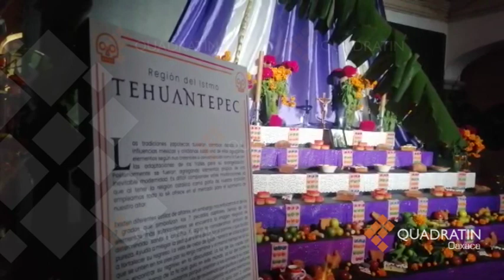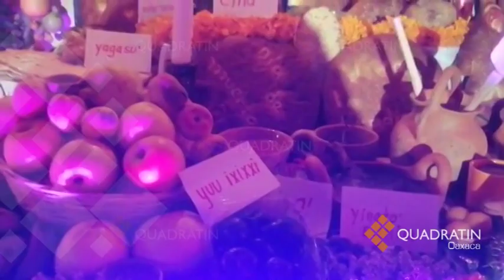Instalan altares de las 8 regiones en la biblioteca pública de Oaxaca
OAXACA, Oax. 30 de octubre de 2019.- Ocho altares representativos de las regiones de Oaxaca se instalaron en la biblioteca pública Central Margarita Maza de Juárez, con motivo de las celebraciones del Día de muertos en la ciudad de Oaxaca. Colocados en el patio y pasillos de la biblioteca pública central, los altares representan lo más característico de las 8 regiones de Oaxaca.
Los arcos, la fruta, el incienso, las imágenes, entre las que ocuparon la de doña Arcelia Yañiz, pueden disfrutarse. Este miércoles acudieron niños de diferentes escuelas, que fueron conociendo los diferentes ritos en torno de la muerte.

En los altares se pueden observar los platillos típicos de casa una de las regiones, que les colocan a  sus difuntos como ofrenda el día 1 y 2 de noviembre. Representando a la  región del Istmo, el altar de Santo Domingo Tehuantepec, presentó su altar de las siete gradas que simbolizan los siete pecados capitales.
La Mixteca estará representada por el altar de  Santiago Juxtlahuaca, cuyo altar se identifica con una cruz de tierra que acuña la frase “Recuerda que polvo eres y en polvo te convertirás.
Miahuatlán de Porfirio Díaz representará a la Sierra Sur, con un altar que tiene un arco de caña, forrado de viruxe, cempasúchil, frutas y dulces rellenos con miel de anís.

La región Costa estará representada por Santa Catarina Juquila y su ofrenda, son panes grandes que representa a cada miembro de la familia que ya se ha ido, acompañado de mole negro o colorado, tamales, elotes hervidos, tortillas. El altar de la Sierra Norte se representará con San Pablo Macuiltianguis cuyo altar tendrá un guisado negro y mole rojo de guajolote o pollo, tamales, chayotes cocidos, atole, tortillas y el pan de muerto hecho de manera artesanal y que representa la eucaristía.

La región del Papaloapan representado por Loma Bonita, con su ofrenda  de  caldo de gallina, acompañado con imágenes religiosas, veladoras, papel picado y flores. Los valles Centrales, San Pablo Villa de Mitla con su altar con pan de muerto, marquesote, bollo que se realiza únicamente para los difuntos. La Cañada estará presente con Huautla de Jiménez,  su ofrenda sobre una mesa cuadrada, simbolizando los cuatro puntos cardinales; también contará con carrizos formando arcos que llevan hacía el camino de la vida y el otro a la muerte.
Cada uno de los altares titulares están representados por una mujer célebre, Tehuantepec dedicará el altar a Doña Juana Cata; Mitla a la princesa Donají; Juxtlahuaca a Petrona Mori; Loma Bonita a Antonia Labastida; Huautla a María Sabina; Juquila a Francisca Flores; Macuiltianguis a Margarita Maza y Miahuatlán a doña Arcelia Yañíz, quien fue directora de este recinto.